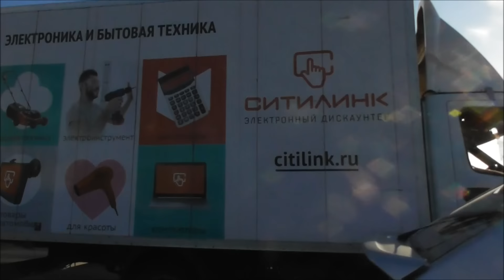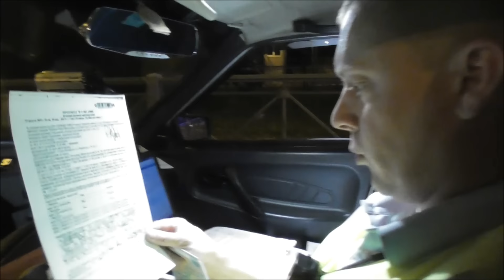#2 | «ИДПС-ТРУШКОВ НА СЛУЖЕБНОМ Т/С О3131 78 СБИЛ TDG78 И СФАБРИКОВАЛ ПРОТОКОЛ ПО Ч.4 СТ.12.15!!!»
10 | Тонированный автомобиль без номеров припарковали на тротуаре под окнами ГИБДД